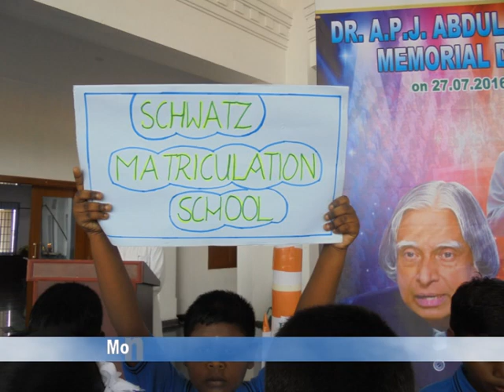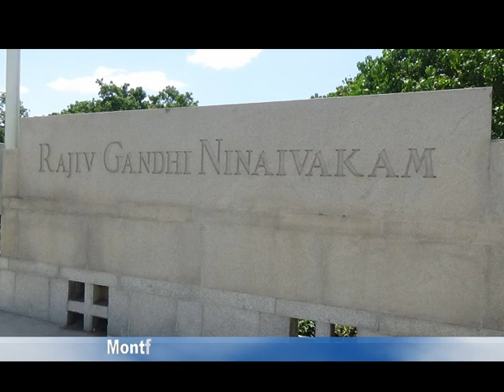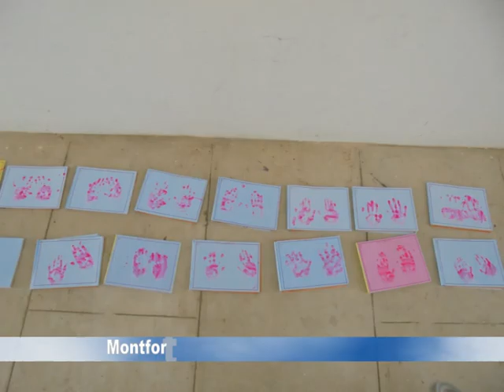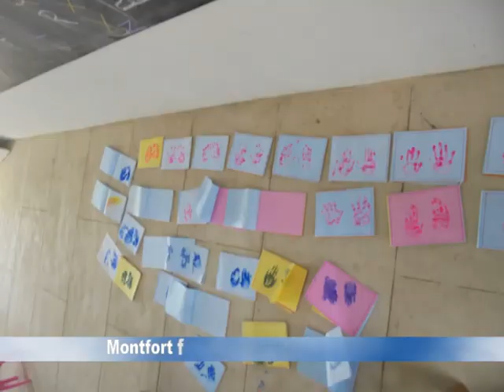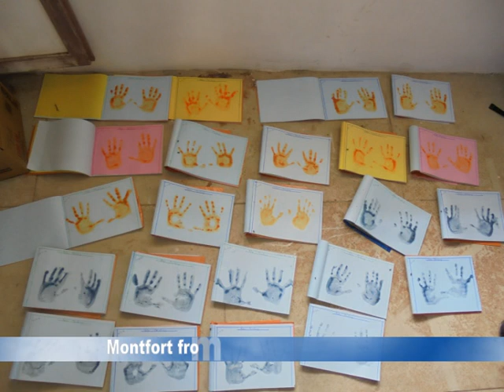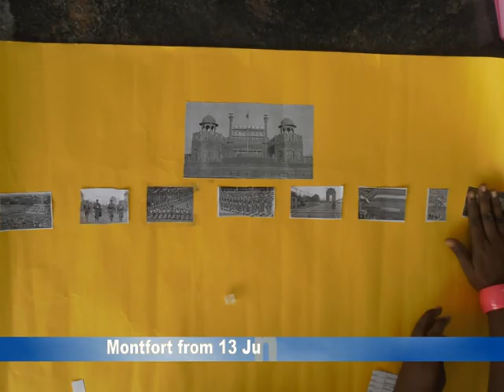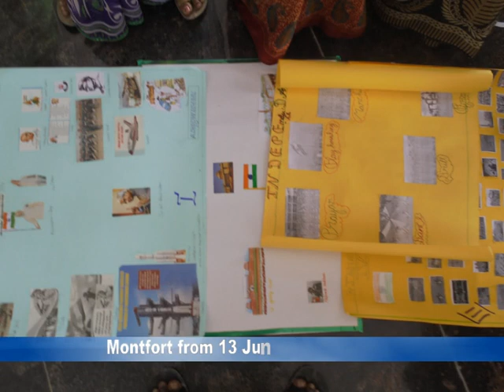A Simple Start to a Long Voyage | Montfort Secondary School | CBSE | Theresapuram | Pondur